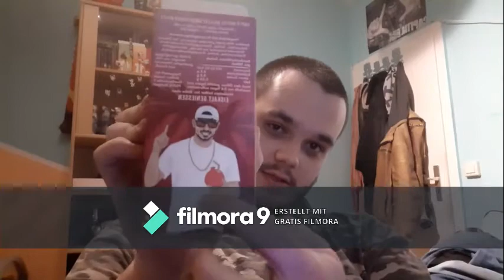Wie Gut ist der Eistee Von Capital Bra